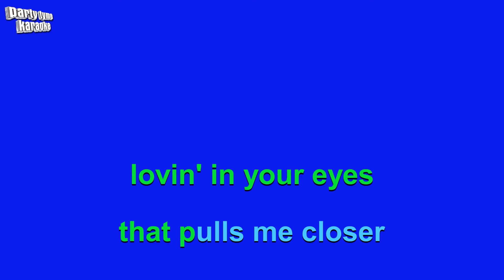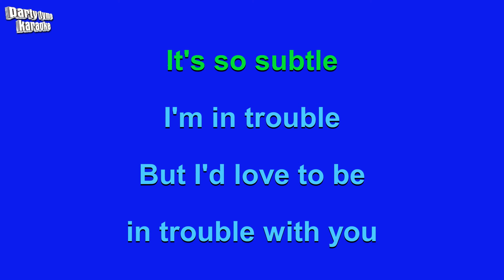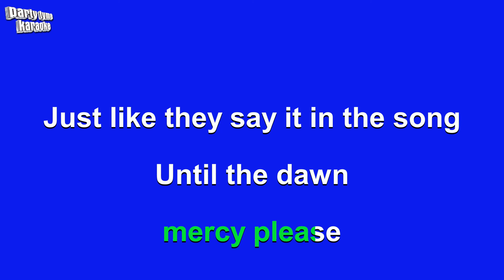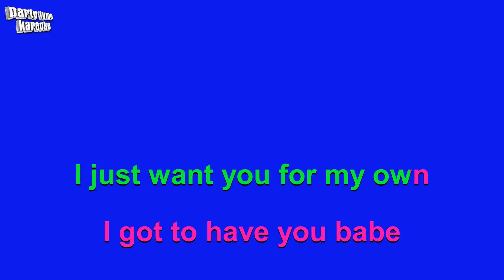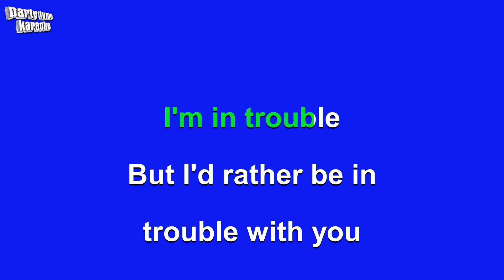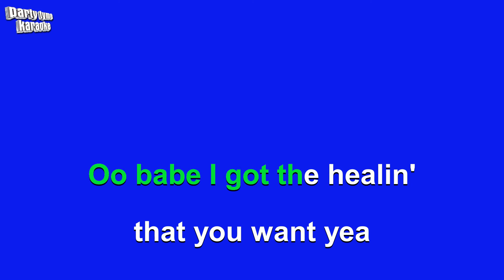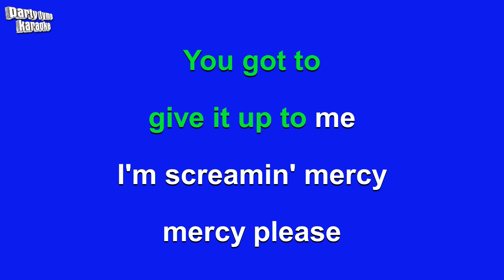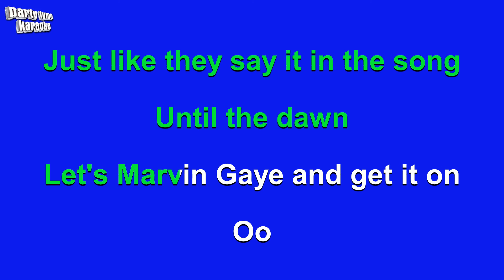Charlie Puth & Meghan Trainor - Marvin Gaye (Karaoke Version)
Karaoke sing-along version of 'Marvin Gaye'
made popular by Charlie Puth & Meghan Trainor,